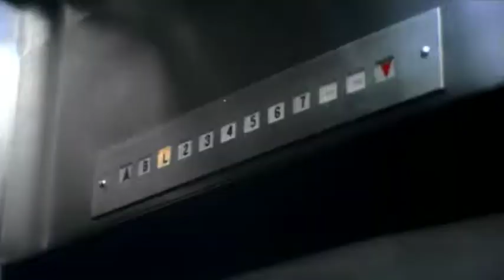TJS- Slasher Theme 2015! "Dressed To Kill" (1980) Movie Review!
What's up all of my horror fanatics out there!